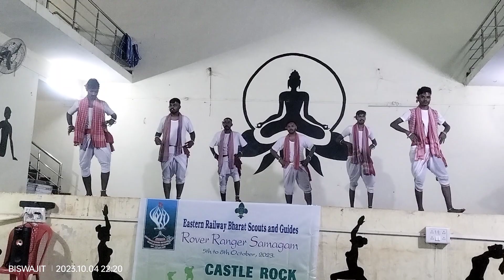CLW DISTRICT....SLRRS AT CASTLE ROCK KARNATAKA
STATE LEVEL ROVER RANGER SAMAGAM

EASTERN RAILWAY CLW DISTRICT

AT CASTLE ROCK KARNATAKA